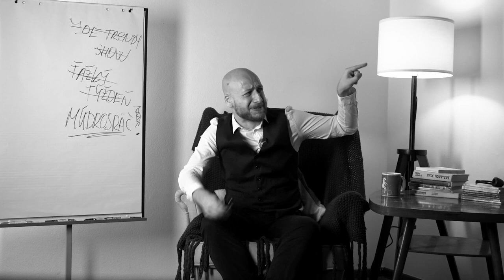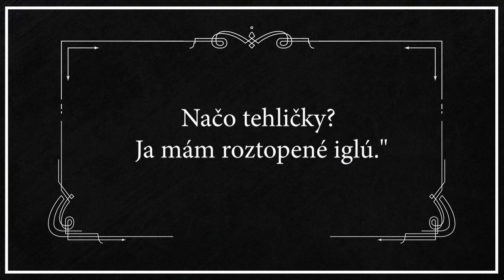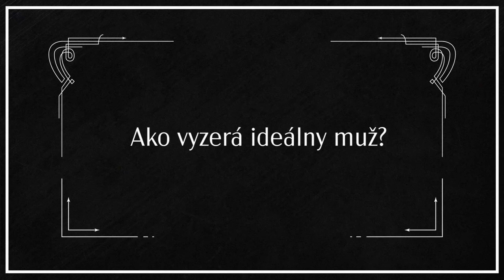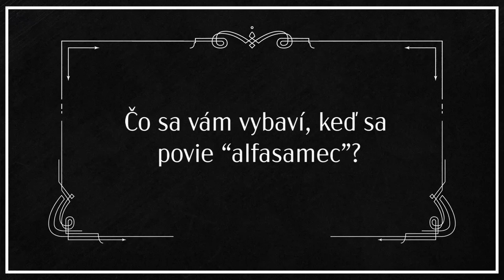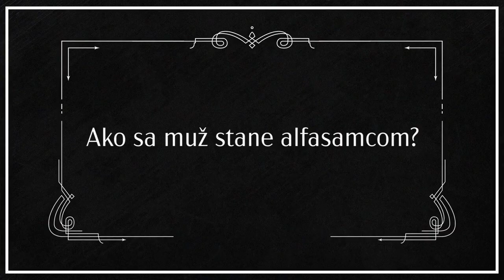Múdrosráč - Epizóda 1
Muži sú vraj z Marsu, ale niektorí sú z Handlovej. Čo to vlastne znamená mužnosť? Sú to svaly, drahé autá, úspech Mira Žbirku alebo niečo úplne iné? Čo to znamená byť mužný? Kto je to alfasamec? To sú otázky, ktoré bude riešiť múdrosráč Matej Makovický v tejto epizóde.

Matej Makovický ponúka odpovede na otázky, ktoré sa vy nepýtate. Jeho múdrosráčska spoločenská sonda ponúka humorný pohľad na naše názory a konfrontuje ich s intelektuálnymi názormi modernej doby.. Lebo niektoré témy sú tak banálne, až sa nad nimi nezamýšľame takmer vôbec.